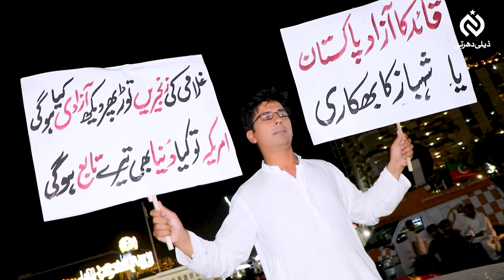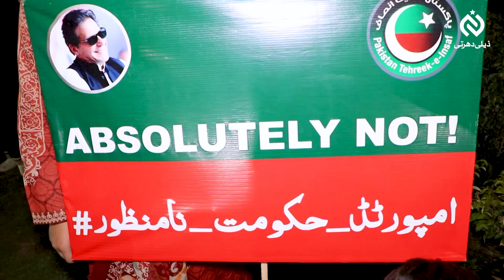PTI Huge Protest in Lahore - Public Review About Imported Govt | Why Shireen Mazari was Arrested?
Anger has spread in PTI workers after the arrest of Shireen Mazari. Die hard workers are aggravated. After the arrest of Shireen Mazari PTI workers gathered at various spots across Lahore to protest. Our host Falak Sheikh recorded their views.  This worker even gone one step further during the interview and directly gave threat. Watch out this video and see how PTI workers are charged after arrest of Shireen Mazari.